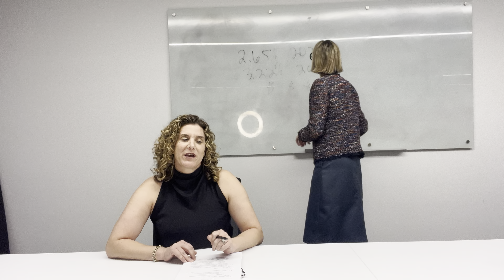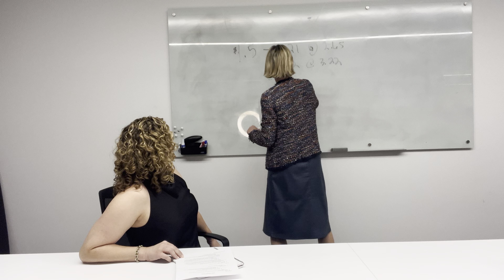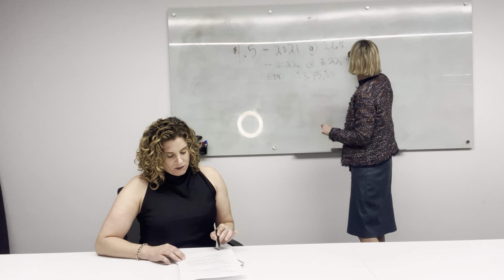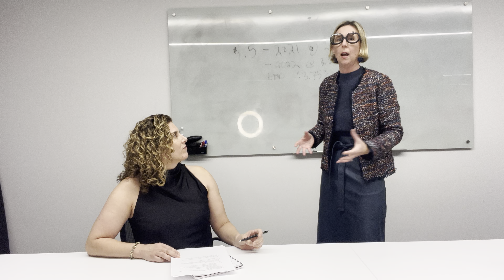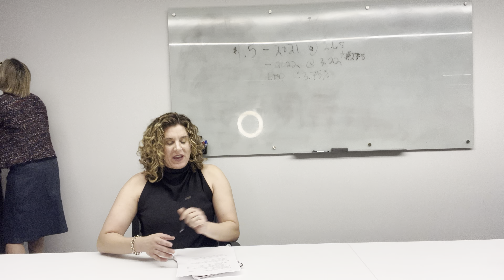WHAT IS THE 2022 MARKET GOING TO BE LIKE⁉️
The real estate market has been a whirlwind for the past 2 years and there's still some more changes to be had. Michelle & Heather explain what the top economists are predicting and why patience is still our BIGGEST virtue!
Where are YOU in the SanDiegoRealEstate game? Let us get you ahead!
Your San Diego Realtor®/Attorney Team
Helping buyers and sellers to make informed and intuitive real estate decisions.
Relocation Certified.

Michelle Kolker, Esq.| DRE #10955415, CA BAR# 234568
Heather Wendlandt | DRE #02005343
Licensed with Compass, DRE #01527365